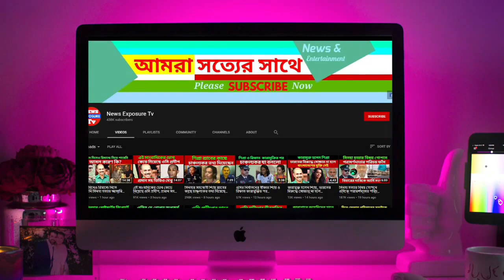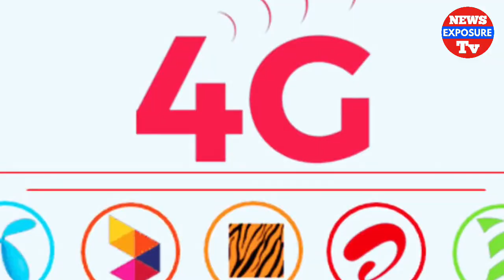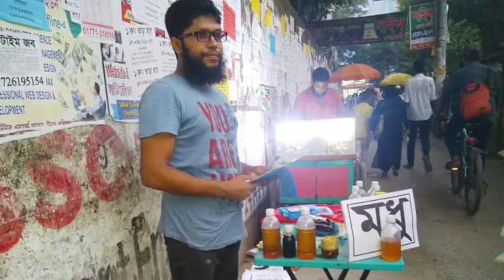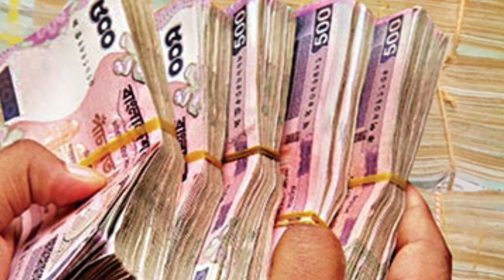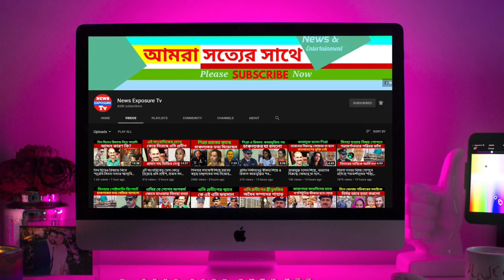ঢাবির ভর্তি পরীক্ষায় প্রথম হওয়া কে এই মাদরাসা ছাত্র জাকারিয়া?